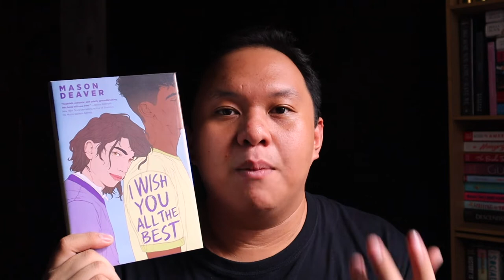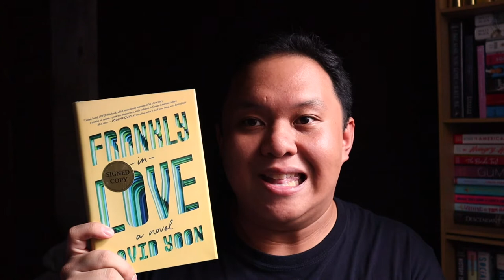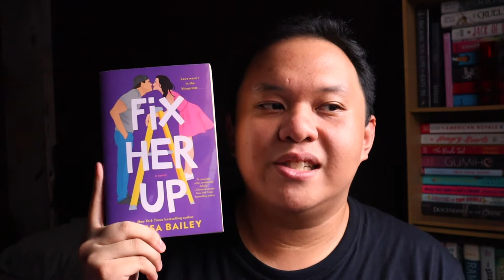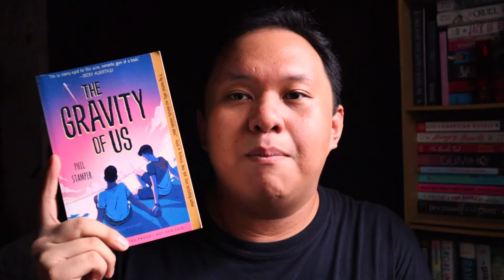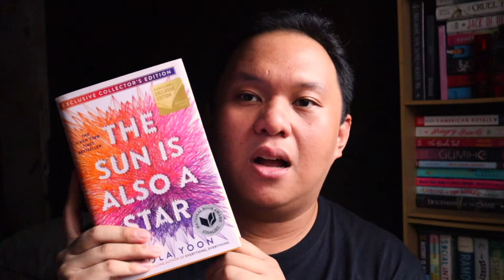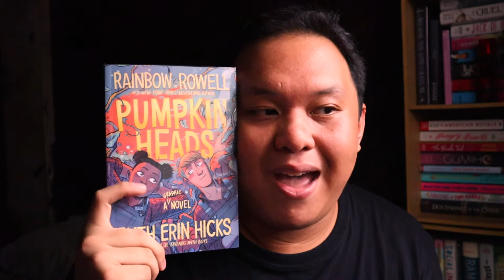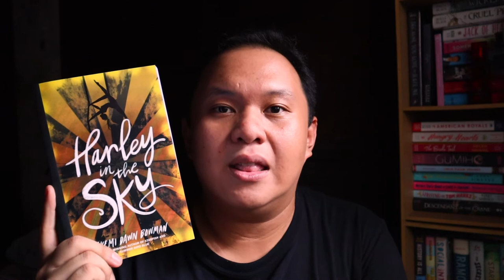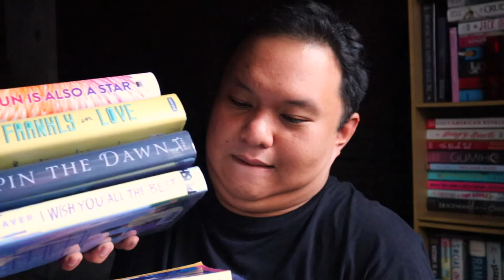Just Read, JM: Vlog #3 - Birthday Book Haul (2019)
Hi, friends! For my third booktube video, I wanted to share with y'all my 2019 Birthday Book Haul! 🎉 Like I've mentioned in the video, I cheated and included a bunch of titles that I've had in my possession for months now. I hope you'll like this! I spent more than a week /sloppily/ editing this, and I'm not a hundred percent proud of the turnout, but I didn't want to upload this late. So, yeah. Let me know if you've already read some of the books I have here in the comments section below! And until then, have courage and be kind, y'all!

Love, JM

Books mentioned:
➽ Spin The Dawn by Elizabeth Lim
➽ Frankly In Love by David Yoon
➽ The Right Swipe by Alisha Rai
➽ Fix Her Up by Tessa Bailey
➽ Raya and Grayson's Guide to Saving The World by Catherine Dellosa
➽ Mango Summer by Agay Llanera
➽ Scandalized by Tara Frejas
➽ Play It By Ear by Tara Frejas
➽ The Gravity of Us by Phil Stamper
➽ Time of Our Lives by Emily Wibberley & Austin Siegemund-Broka
➽ Pumpkinheads by Rainbow Rowell and Faith Erin Hicks
➽ 1st Issues of Sword Master and New Agents of Atlas
➽ Harley In The Sky by Akemi Dawn Bowman

Thank you to the following:
➽ Alechia Dow (@alechiawrites) for the copy of I Wish You All The Best
➽ Shealea (@shutupshealea) for the copy of Spin The Dawn
➽ Hazel (@staybookish) for the ARC of The Gravity of Us
➽ Gavin (@cgavin_) for the Marvel comics and for lending me Time of Our Lives
➽ Akemi Dawn Bowman (@akemidawn) and the Simon Pulse team for the ARC of Harley In The Sky

Y'all, I'm so grateful! 💞

➽ Review for The Sun Is Also A Star by Nicola Yoon